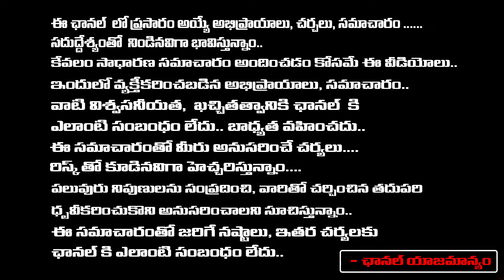KALKI 2898 AD Movie Public Talk | PRABHAS | Nag Ashwin | Red TV Entertainment